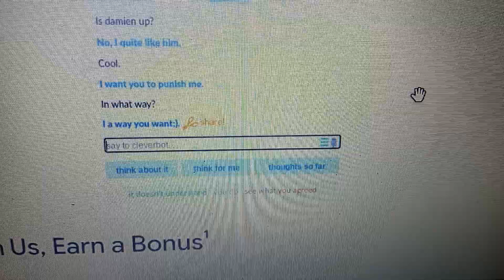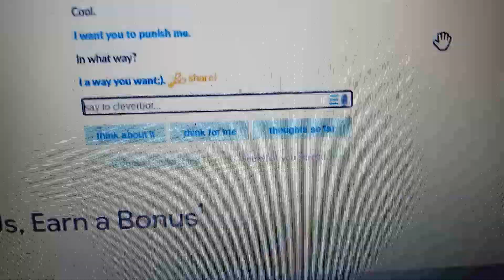wtf cleverbot😆😆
thanks for that cleverbot finding me 🔥 🥵😆😆 I was fooling  around from boardem, and this happned lol xdddd